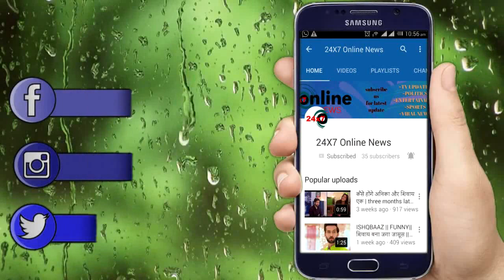KUMKUM BHAGYA ||OHHH!! ALIA और TANNU को बनेगी प्रज्ञा के घर की नौकारी,कहानी में नया TWIST